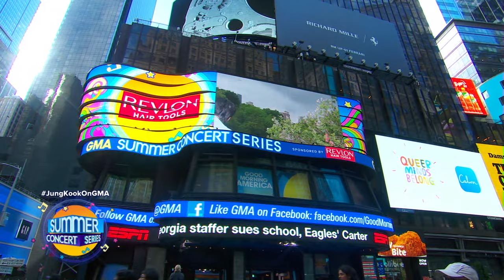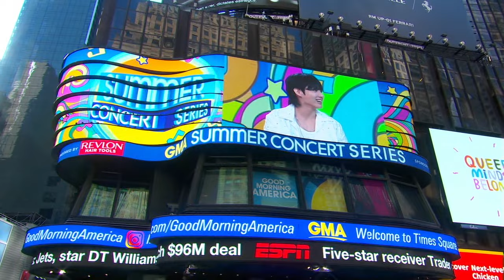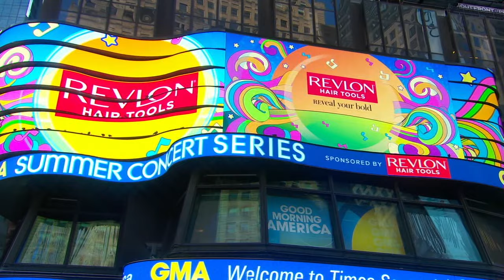Jung Kook (BTS) - Euphoria--Seven--Dynamite - Interviews - Good Morning America - July 14, 2023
Best Audio -
Jung Kook (BTS) - Euphoria--Seven--Dynamite - Interviews - Good Morning America - ABC - July 14, 2023